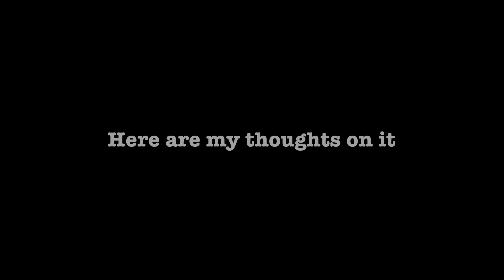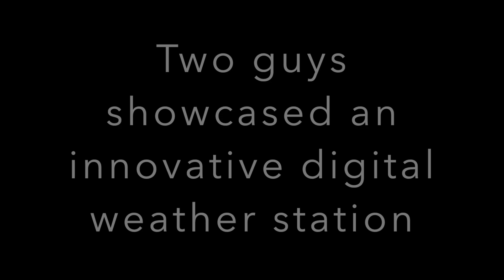The Zimbabwe They Don’t Show You on TV: Robotics & Smart Kids 🇿🇼🤖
This high school robotics festival in Zimbabwe showcases young students building solar-powered robots and developing real-world tech solutions with limited resources. Filmed years ago, this footage captures the energy, talent, and untold innovation happening in African schools. From science demonstrations to youth-led inventions, this is a side of Zimbabwe rarely shown on mainstream platforms.

📍 Filmed by ZimboSpirited — this was one of my first-ever projects. Even before I knew how to edit, I knew this story needed to be seen.

🌀 ZimboSpirited is a channel committed to truth, satire, and change. We spotlight African stories that mainstream media overlooks — raw, real, and from the ground.

 This is the future for Africa and the world at large. This is a video I took of some students in Zimbabwe that have started harnessing their potential for scientific innovation by working on robotics projects both independently and collectively in teams. These students designed solar-powered robots that are innovative and solve real-world problems. It’s very inspiring to see this and this should happen continent-wide in Africa.